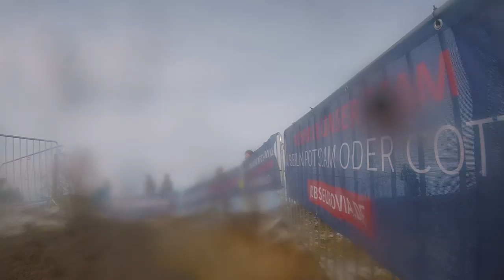Deutsche Meisterschaft Cyclocross 2022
Masters 2 - Platz 32